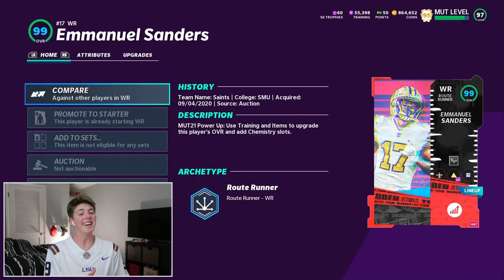*NEW* Emmanuel Sanders Gets The GAME-WINNING TD! Saints Theme Team #79 - Madden 21 Ultimate Team